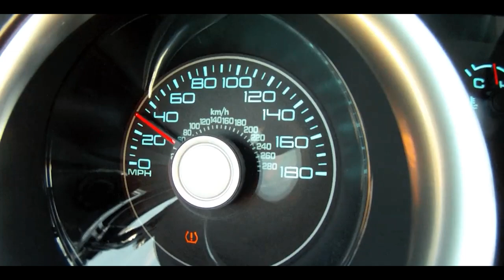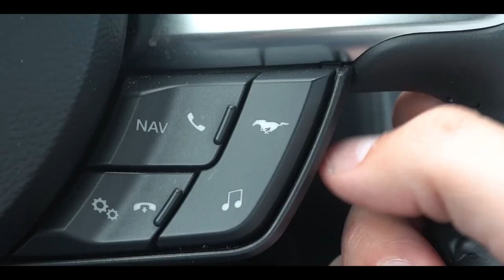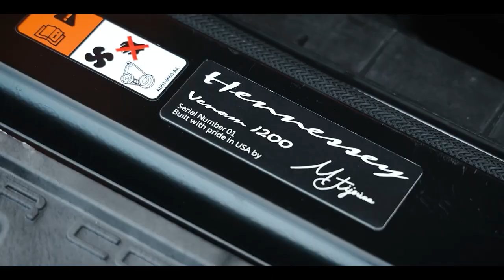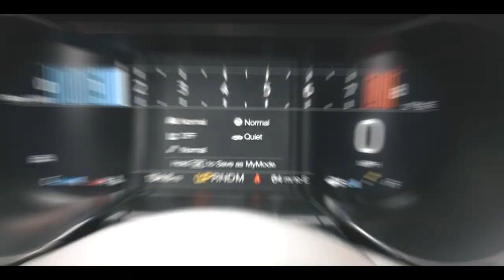Ford Mustang Ride Or Die - TOP 10 FASTEST Mustangs Ever Made!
When you hear the word "Mustang," what is the first image that comes to mind?

Performance, strength, and speed is the first thing for many of us. Over the course of more than 50 years, Mustangs have always been about delivering thrilling performance to the ordinary customer and outracing those pricey sports cars on the back roads. Although Ford always places a focus on 0-60 mph times, many Mustangs have respectable, if not astounding, top speeds.

Today, we will tell you about those Mustangs, which have speeds so high that you will lose your driving license for life. Pony cars that can compete with Ferraris on the racetrack, as well as Mustangs that can outpace Porsches. We're going to show you 10 of the quickest Mustangs ever made.

#10. 1970 Ford Mustang Boss 429
The Boss 429 was a limited edition Mustang that was designed for NASCAR racing. It was powered by a massive 429 cubic inch V8 engine that produced 375 horsepower and could reach a top speed of 147 MPH. The Boss 429 was also fitted with a heavy-duty suspension, larger brakes, and a four-speed manual transmission. With its distinctive hood scoop and aggressive styling, the Boss 429 remains one of the most sought-after Mustangs of all time. The Boss 429 was one of the most exclusive Mustangs ever produced, with only 859 units made. Its unique engine required extensive modifications to the Mustang's engine bay, including fender aprons, shock towers, and a custom oil cooler. The result was a powerful and unique muscle car that remains highly coveted by collectors. If you think this was impressive, wait until you see the next one on our list.

#9. 2007 Shelby GT500
The 2007 Shelby GT500 was the first Mustang to bear the Shelby name in over 30 years. It was powered by a supercharged 5.4-liter V8 engine that produced 500 horsepower and could reach a top speed of 150 MPH. The GT500 was also fitted with a number of performance upgrades, including a revised suspension and brakes, larger wheels and tires, and a six-speed manual transmission. The Shelby GT500 was a true performance machine that could keep up with the best sports cars of its time. Its retro styling, featuring the iconic Shelby stripes and Cobra logo, added to its appeal, and it quickly became a favorite among Mustang enthusiasts.

00:00 Intro
01:13 1970 Ford Mustang Boss 429
02:15 2007 Shelby GT500
03:12 2004 Ford Mustang Mach I
03:55 2020 Ford Mustang GT PP2
04:52 2012 Ford Mustang Boss 302
05:40 2019 Ford Mustang Bullitt
06:55 1967 Shelby GT500 Super Snake
07:52 2020 Shelby GT500 180
08:32 2020 Ford Mustang GT500 Venom 1000
09:24 2020 Shelby 1000